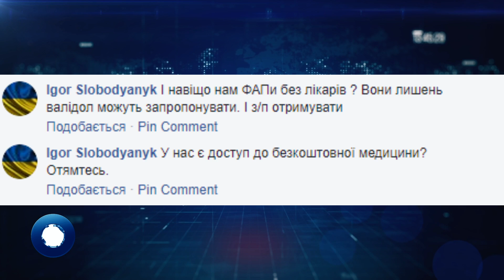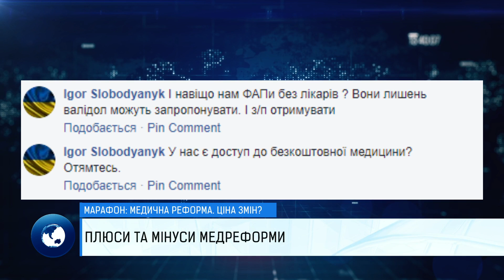Марафон "Медична реформа. Ціна змін" (Частина 3) Ольга Богомолець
Гість - ОЛЬГА БОГОМОЛЕЦЬ, ГОЛОВА ПАРЛАМЕНТСЬКОГО КОМІТЕТУ З ПИТАНЬ